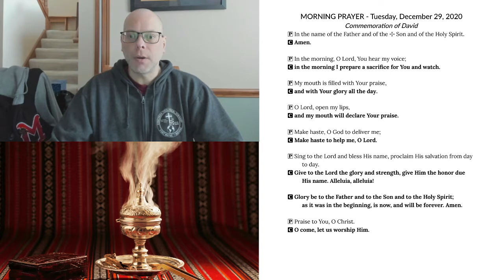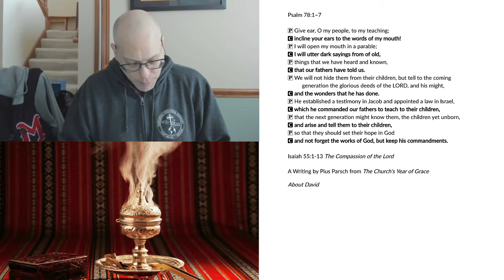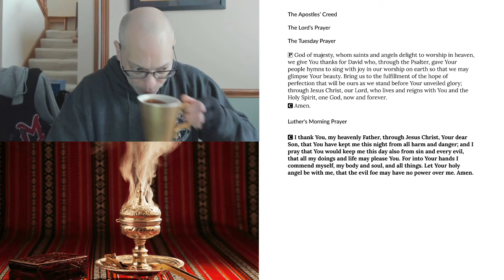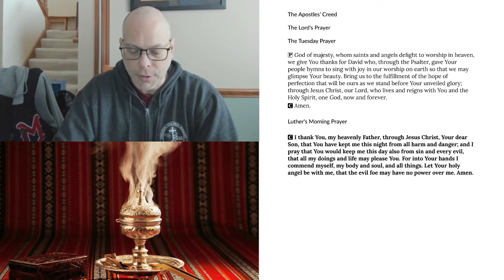Morning Prayer for Tuesday, December 29, 2020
+ The Commemoration of David +
Isaiah 55:1-13 The Compassion of the Lord
A writing from Pius Parsch
About David